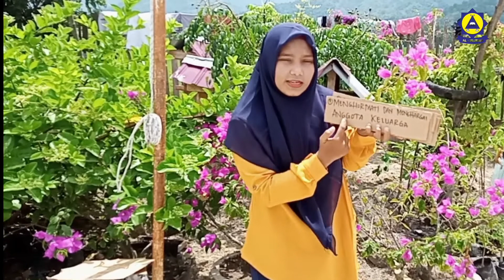Video pembelajaran "Mengetahui kewajiban dirumah"